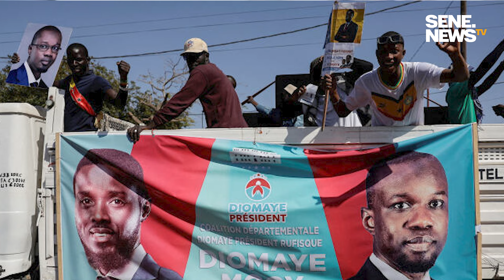Drame à Mbour : Les corps repêchés choquent le pays, les Sénégalais lâchent leurs vérités